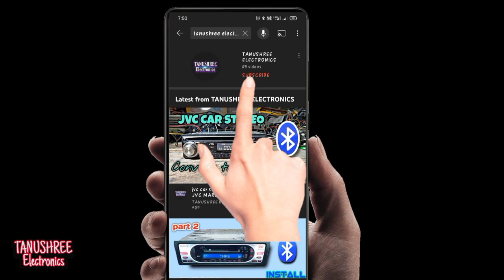clarion bluetooth pairing how to bluetooth car audio clarion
clarion car audio bluetooth car music system install Bluetooth Indica cs car stereo Bluetooth install
Clarion car stereo repair
how to add Bluetooth in car stereo

Car stereo bluetooth not working Car stereo bluetooth connect  How to connect bluetooth in car Car stereo repair malayalam